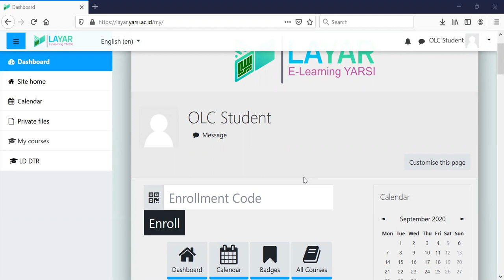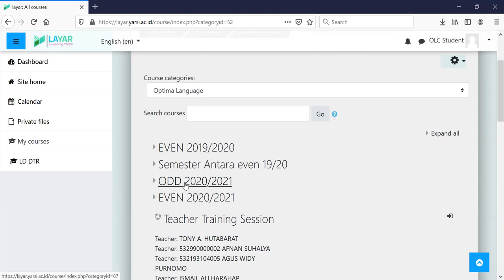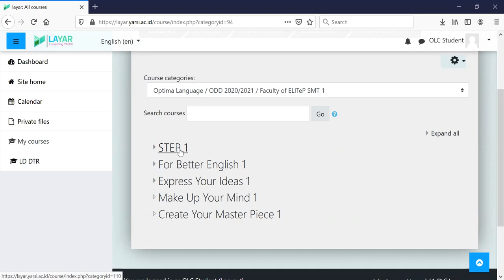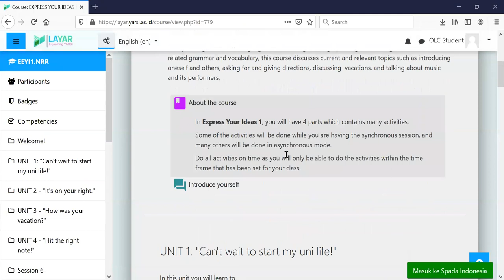Tutorial Mengikuti Perkuliahan bahasa Inggris di Optima Language Melalui LAYAR